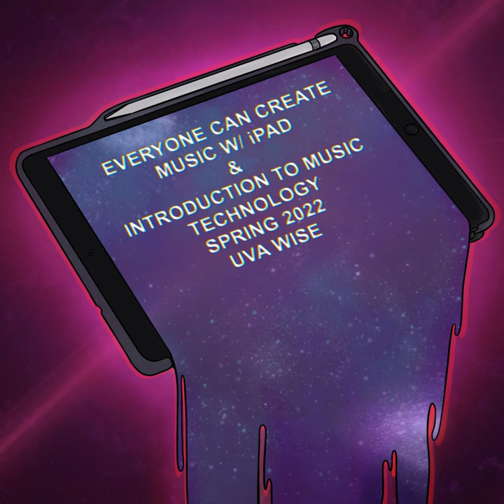The Last Song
The Last Song · The University of Virginia's College at Wise Music Technology